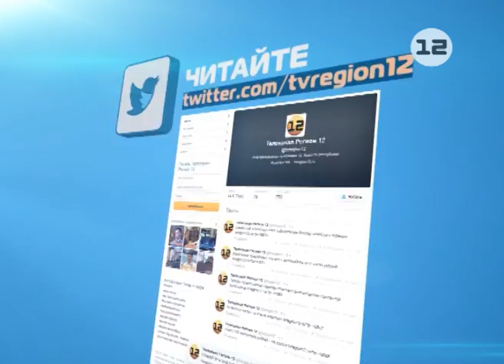Троллейбусный транспорт в Йошкар-Оле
Троллейбусный транспорт в Йошкар-Оле был, есть и будет.

В этом работников троллейбусного парка, обеспокоенных слухами о возможном закрытии предприятия, заверил лично глава республики Леонид Маркелов. Кроме того, в ближайшее время расширятся уже существующие маршруты и появятся новые, а в течение года парк получит шесть новых троллейбусов.

Репортаж Виталия Рыжкова.